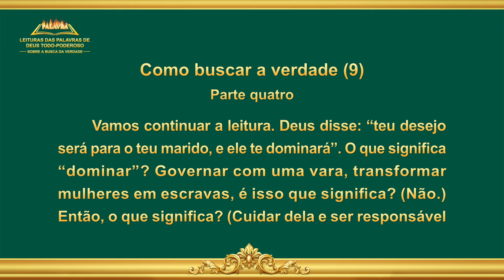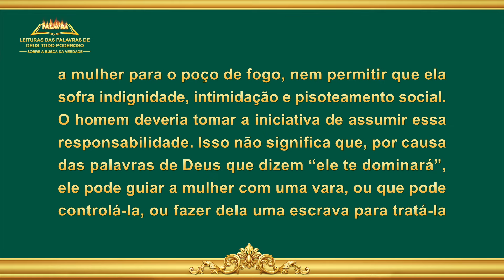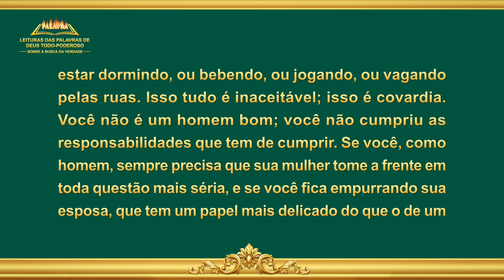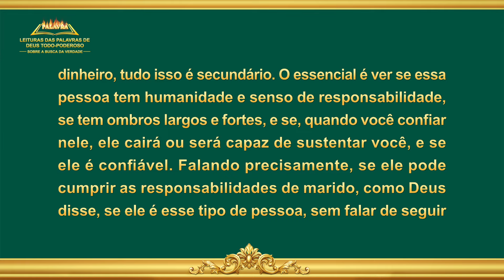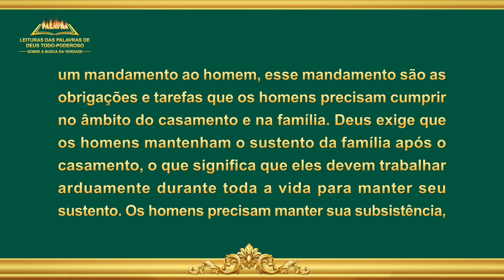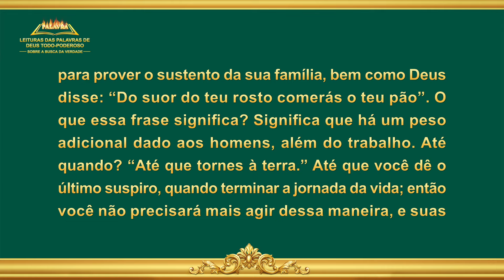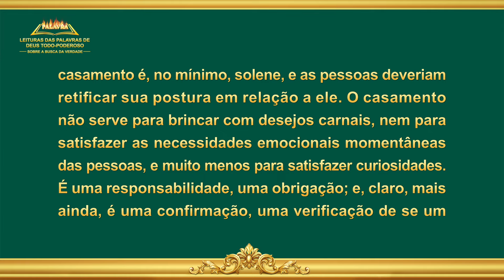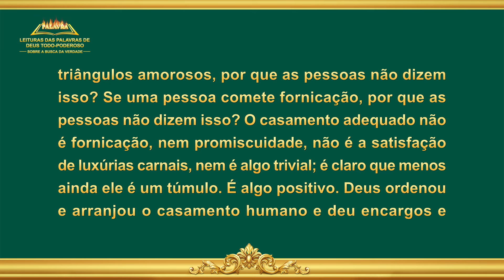Palavra de Deus "Como buscar a verdade (9)" (Parte quatro)